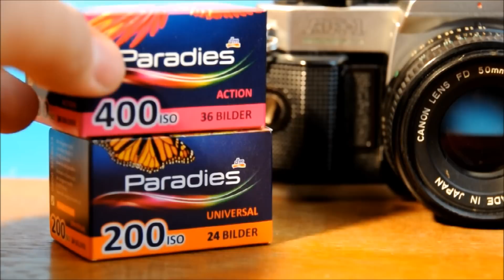Analogfotographie Grundlagen: Film einlegen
Tutorial zum einlegen eines Films in eine SLR Kamera.

Für alle die auf dem Dachboden eine alte Spiegelreflexkamera gefunden haben und sie ausprobieren möchten.

Mit einer mechanischen SLR zu fotographieren macht nicht nur ungeheuer spaß, sondern hat auch einen extrem großen lernfaktor. Was man dabei lernt kann man auch sehr gut in der Digitalfotographie verwenden. Daher empfehle ich es jedem, das einmal zu probieren.

SLR Kamera :   Canon Ae1 Program